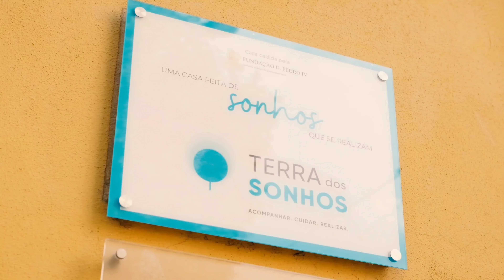Terra dos Sonhos 2023